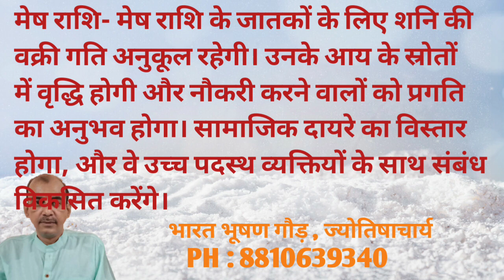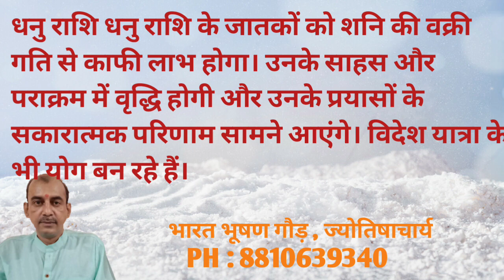वक्री शनि का पाँच राशियों पर प्रभाव 2023 जून से नवम्बर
Saturn retrograde in Aquarius from June 17, 2023 to November 4, 2023 will be kind to these five zodiac signs Aries, Taurus, Gemini, Virgo Sagittarius

Planetary transits and movements play an important role in astrology and Shani, known as Shani Dev, is believed to be the bestower of karma and fair rewards.  Whenever there is a slight change in the position of Saturn, it affects people of all zodiac signs.  On June 17, 2023, Saturn has turned retrograde in its own sign Aquarius.  The occurrence of planetary transits is very important in astrology.  Vakri Shani will now be direct on 4 November 2023.  The fortunes of five zodiac signs will shine in these 140 days of Saturn's retrograde motion.  Learn about these zodiac signs-

 Aries- Saturn's retrograde motion will be favorable for the people of Aries.  Their sources of income will increase and employed people will experience progress.  The social circle will expand, and they will develop relationships with highly placed persons.

 Taurus - The natives of Taurus will experience career growth during this transit.  Sudden monetary gain is possible and income will increase.  Although they may have to face some minor challenges due to work pressure, but the matter related to the property will be resolved.

 Gemini - Due to the retrograde motion of Saturn, the natives of Gemini may get an opportunity to live abroad or work in big companies.  For students, the dream of studying abroad will come true and for people associated with job or business, this time will be favorable.

 Virgo- Saturn's retrograde motion will give special benefits to the people of Virgo.  They will get good opportunities in business or job.  There will be success in every endeavor and their financial condition will be strong.  You can also consider taking a loan for an important project.

 Sagittarius The people of Sagittarius will be greatly benefited by the retrograde motion of Saturn.  Their courage and valor will increase and their efforts will yield positive results.  Chances are also being made for foreign travel.